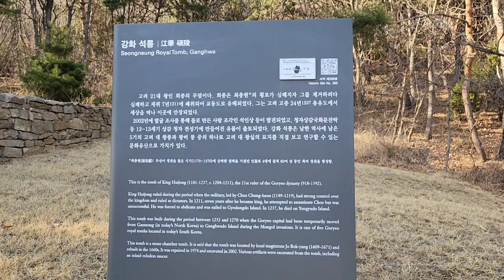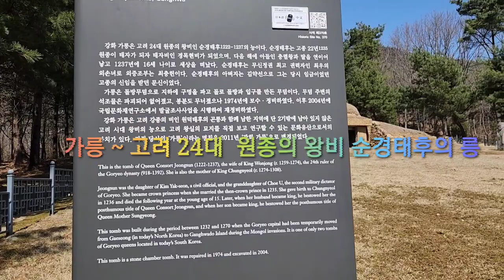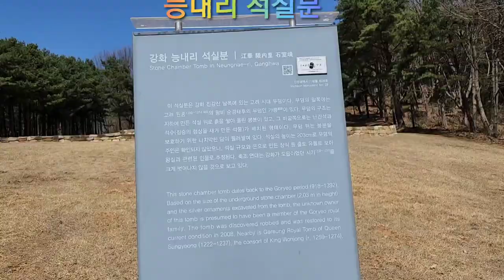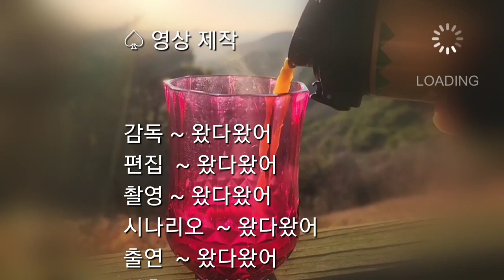[역사 발자취 ~ 고려 왕과 왕비의 릉]진강산은 강화에서 세번째로 높은 산으로 이곳에 남아있는 유적지로 가릉,석릉,능내리 고분,어두 고인돌, Historical Site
이곳 강화에는 그 옛날 고려가 수도를 천도하여 고려궁터부터 시작하여 왕과 왕비의 릉도 많다
그중에 오늘은 진강산에 있는 고려의 왕비 릉인 가릉과 왕의 릉인 석릉이 있으며 조선시대때 효종이 이곳 진강산에서 말을 키웠다는 진강목장도 있고 봉수대와 고려시대 무덤양식을 대표하는 능내리 고분군과 어두 고인돌도 볼수가 있는 곳이다